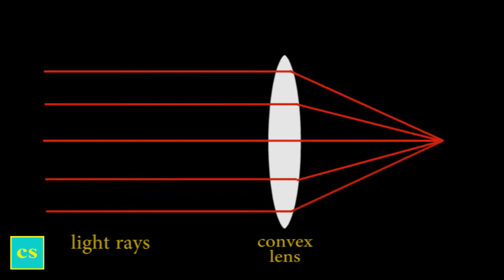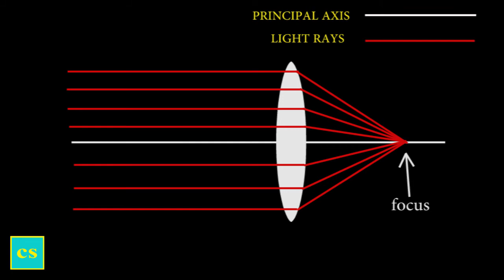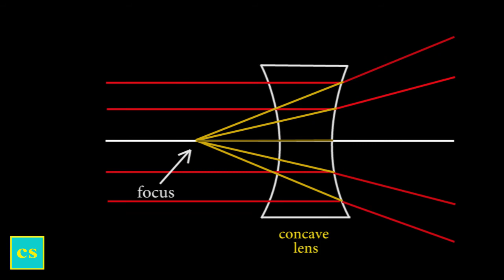WHAT IS FOCAL LENGTH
this is the video about optical center, principle axis, focus, focal length and focal plane of a lens.